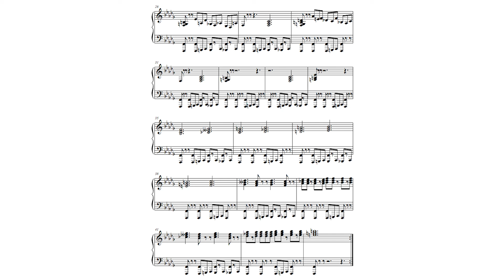【Pokémon DPPt】 Pokémon League Building (Piano Sheets)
Sounds kinda pirat-ish without the remaining instruments